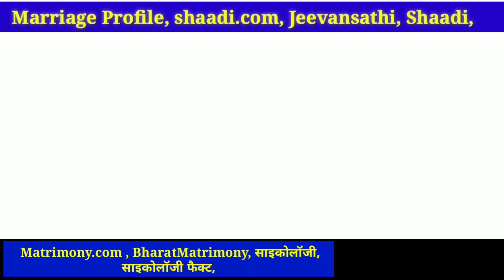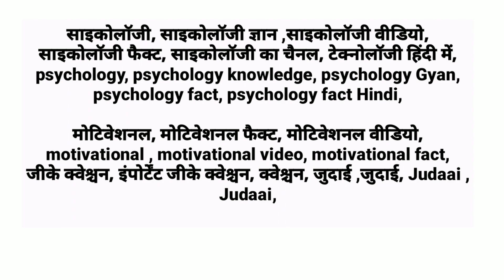Psychological in Hindi | manovaigyanik facts | Psychology facts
Psychology// Psychology facts//Psychology in hindi//

Dharam psychology//manovigyan// manovaigyanik//

MY CHANNEL HANDLE/ URL :-

psychology in Hindi is a source of research-based,

unbiased, actionable and educational psychology

content. Discussion of topics range from text book

questions to real life queries that can be solved with the

knowledge of psychology.

Every educational video here is made in Hindi language

and resources are provided in the description so that the majority of people speaking the same language are able

to learn and apply the newly gathered knowledge without

any hesitance.

psychology gyan Psychology facts

Psychology

psychology,

Psychology facts,

Psychology,

Dharm psychology

love facts h i nd i facts ta rot ca rd read i ng psychology

Facts about love,psychology Facts about about

animal,psychology Facts in hindi, Psychology

Facts,psychology, manovigyan manovigyanik video,